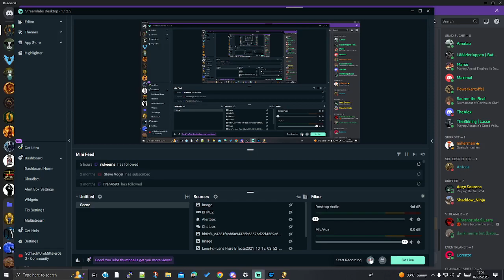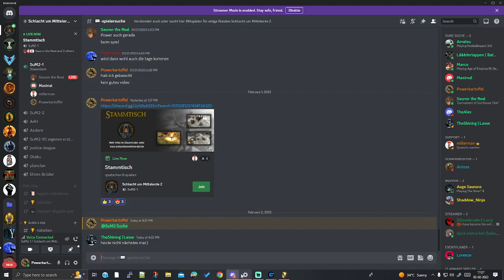SuM2 1.09v2 Maximal gegen Powerkartoffel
Karte: Erech 4th Age
Patch: 1.09v2
Fraktionen: Orks gegen Menschen
Geld/CP: 1000 / 1x
Falls ihr Lust habt mitzuspielen meldet euch!